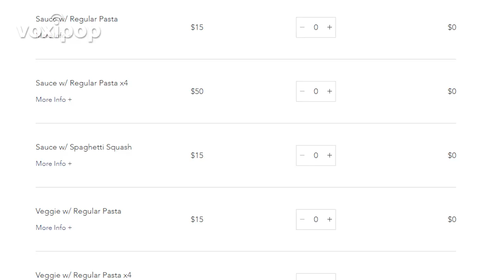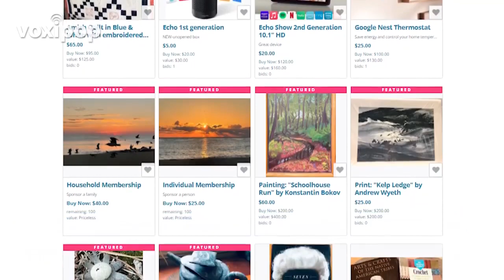Time Bank Pasta Party 2021 by Voxipop